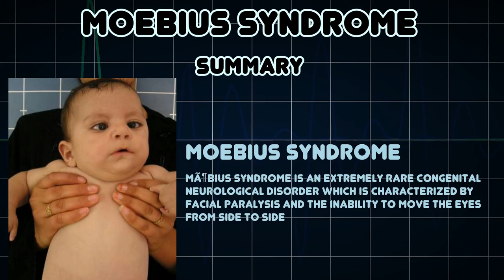Moebius syndrome (Medical Condition)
Symptoms, risk factors and treatments of Moebius syndrome (Medical Condition)

MÃ¶bius syndrome is an extremely rare congenital neurological disorder which is characterized by facial paralysis and the inability to move the eyes from side to side